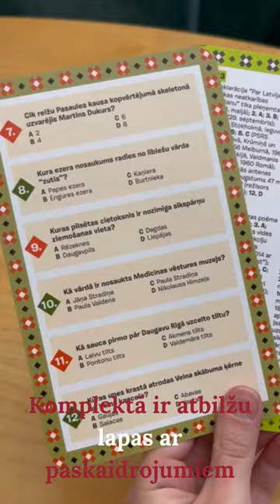Latvija. Kartītes ar 600 visdažādākajiem jautājumiem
Kuram jūsu ģimenē vai draugu lokā ir spožākais prāts un plašākās zināšanas? Atbildot uz 600 dažādiem jautājumiem, noskaidrosiet, ko zināt par mūsu valsti. Pilnīgi visu reti kurš zinās, bet par to nav jābēdā. Atbildēs noskaidrosiet!

Kurš ir visbiežāk sastopamais meža putns vai kas ir vislielākā saldūdens zivs? Kura ir vecākā Rīgas mūra ēka? Kurš ir lielākais epifāniju meistars latviešu literatūrā? Kuras pilsētas daļa ir Gostiņi? Kurš katliņš vārās purva malā? Kuras upes krastā atrodas Velna skābuma ķērne un Velna kancele? Kas bija konka? Kurš latviešu hokejists bija 2015. gada NHL Visu zvaigžņu spēles dalībnieks? Kura grupa ir saņēmusi visvairāk balvu “Zelta Mikrofons”? Kurš rakstnieks sarakstījis pasakas “Kaķīša dzirnavas “ un “Kā es braucu Ziemeļmeitas lūkoties”? Kura bāka vienīgā atrodas uz salas? Kas ir “Auļi”? Kur atrodas Pasaku mežs, Rūķīšu mežs un Raganas sils? Kas brēc pirms lietus? Kurā kinofilmā skan uzruna: “Ko tu peldi kā meita, gurnus grozīdams”? Kuras pilsētas ģerbonī attēlotas trīs priedes? Kas ir radījis Zīļuku, Tinci un Burtu metiņu? Kuru pilsētu kādreiz sauca par Ēķengrāvi un Āžu miestu? Kas ir Velna Skroderis? Kurā kinofilmā tās varoņi brauc ar mopēdu “Rīga 12”?

Tas un vēl daudz kas cits jautāts šajās kartītēs. Atbildot uz jautājumiem, aizraujoši, interesanti un izzinoši paies ne viena viena stunda.

Kartīšu komplekts LATVIJA – lieliska dāvana un izklaide gan ģimenei, gan draugiem!